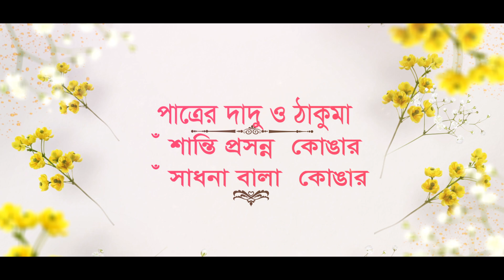Subhadeep & Susmita (1)